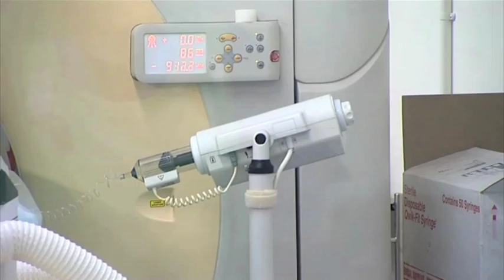The work of a radiologist in Camp Bastion, Afghanistan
A short film documenting the work of a British Army Radiologist working in the war hospital at Camp Bastion, Afghanistan